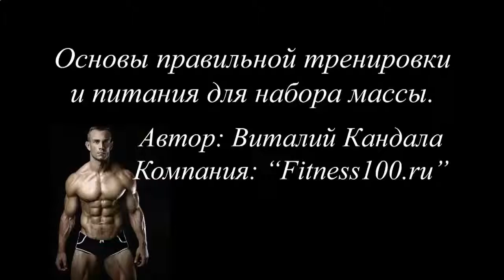КСБ ДЛЯ РОСТА МЫШЦ